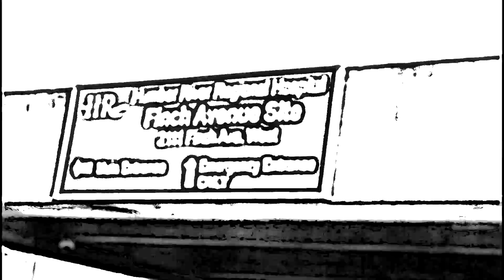Robbie Khan - In Memory Of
Dedicated To Pops
R.I.P